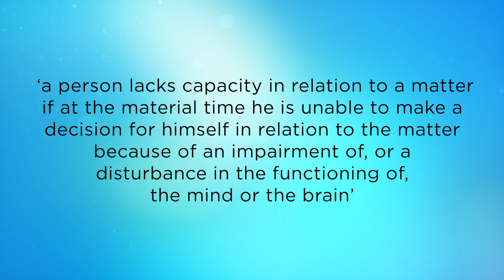What does it mean if someone lacks capacity? | Hill Dickinson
The Mental Capacity Act has a clear definition of what it means to lack capacity. In this video Amy details the two-stage test or process for assessing capacity, emphasising the importance of keeping assessments under review and completing robust documentation.